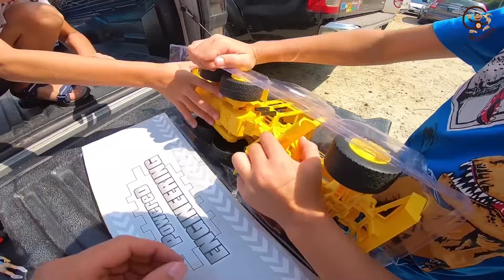Дети и Машина. Играем в машинки игрушки на пляже, строим из песка. Манкиту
Новое видео на канале Манкиту от Диана, Дани и Милана про

В этом видео Диана и Даня отправятся в парк, чтобы распаковать новые машинки, а так же прокачать из колёса и сделать внедорожниками. Милан и папа отправились на пляж, чтобы строить горку из песка для игрушечных машинок.